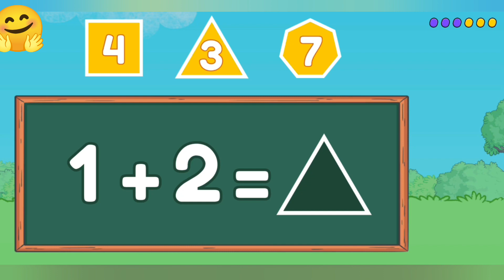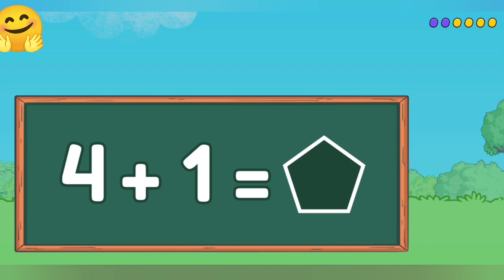kids clever maths learning | Ms Rachel -First Words, Songs Nursery Rhymes for Babies |Toddler Videos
Have your baby or toddler learn with a real teacher, Ms Rachel! In this video Ms Rachel will teach key milestones and model activities that promote your baby...Ms Rachel is a master at encouraging speech, language development, imaginative play, social emotional development and is always sneaking in important learning concepts! Ms Rachel’s methods and curriculum are backed by experts and research in the early childhood development field.

If your child is not meeting milestones, let your pediatrician know and call early intervention for your state. Your child may qualify for free or low cost therapies such as speech therapy, occupational therapy and physical therapy. You can also contact a private speech therapist (speech language pathologist) for an evaluation. It’s best to act early and get your child help as soon as possible.

In this video Ms Rachel models:

First words such as mama, dada, uh-oh, ball, animal sounds, and car sound effects

ms rachel,
songs for littles,
mrs rachel,
miss rachel,
rachel toddler learning,
toddler learning video,
 baby learning, first words,
baby songs, nursery rhymes,
baby videos, videos for babies to watch,
 baby learning words
, English,
for 1 year old, 6 months,
 baby sensory video,
ms rachel songs for littles,
learning videos for toddlers,
teacher rachel,
miss rachel youtube,
baby first words,
baby talk,
mrs rachel baby,
speech,
delay,
mathspacewien ,
  maths ,
mathspace ,
maths subliminal ,
 maths app ,
maths fundamental flaw ,
maths town ,
maths make noise ,
maths asmr ,
 maths meme ,
maths woman meme ,
maths town fractal ,
maths with letters ,
maths deadmau5 ,
maths with ,
maths ted ,
maths drums ,
maths dance ,
maths tricks ,
maths dfam ,
maths woo ,
maths watch ,
maths descent ,
maths deity ,
maths tutorial ,
maths wizard ,
maths test ,
maths documentary ,
 maths doroad ,
maths time joy ,
maths with steiner ,
maths debating ,
maths world ,
maths with dad ,
maths drum machine ,
maths without calculator ,
mathys tel ,
maths tutor fractions ,
maths teacher ,